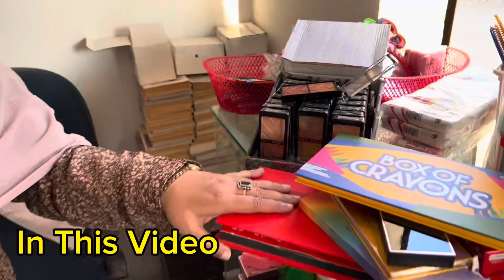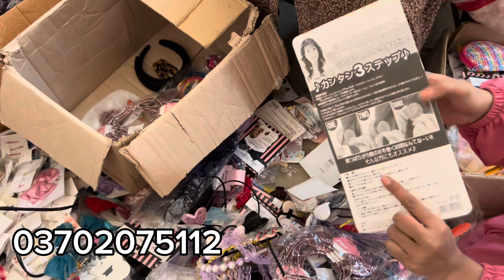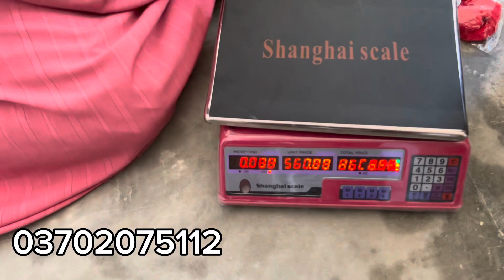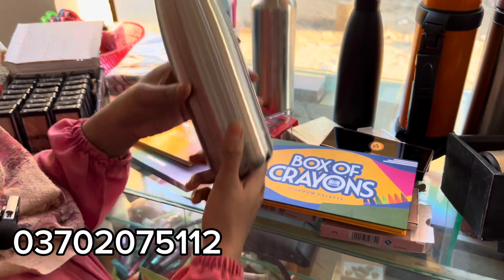Korean Hair Accessories Wholesale,,hair catcher,Imported Hair Clips/Makeup In KG/Imported bottles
Korean Hair Accessories Wholesale,,hair catcher,Imported  Hair Clips/Makeup In KG/Botels In Kg

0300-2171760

ضروری انتباہ